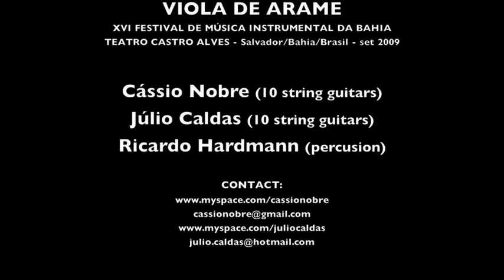"No Pantanal" (Julio Caldas) por VIOLA DE ARAME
"No Pantanal" (Julio Caldas) por VIOLA DE ARAME com: Julio Caldas (Viola caipira), Cassio Nobre (Viola caipira) e Ricardo Hardmann (Percussão). XVI FESTIVAL DE MUSICA INSTRUMENTAL DA BAHIA 2009 - Teatro Castro Alves, Salvador, Bahia, Brasil.